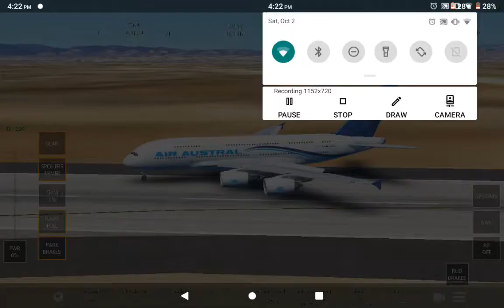i accidentally span a plane